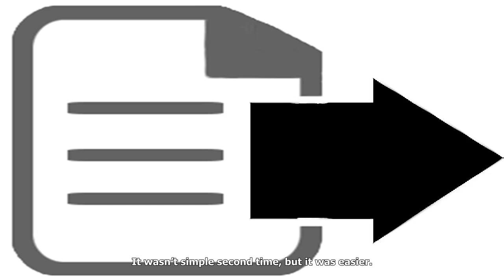[NVC] Antonio conte reveals why victor moses didn't play against man city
Antonio conte reveals why victor moses didn't play against man city